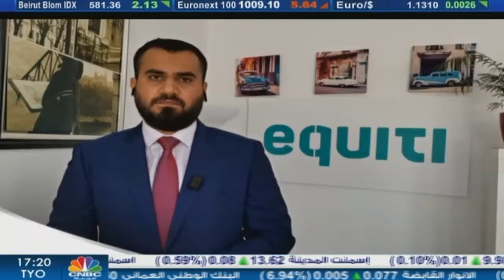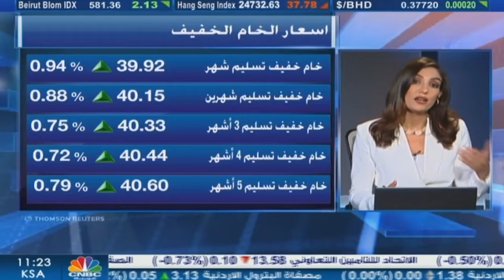التحليل اليومي للأسواق العالمية 8 يونيو 2020